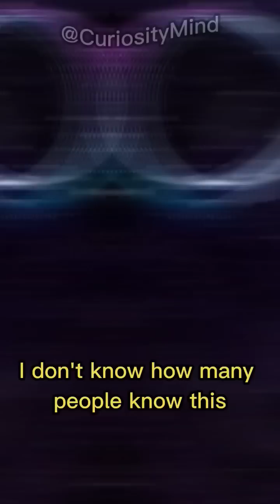Some infinities ♾️ are bigger than other infinities - Neil deGrasse Tyson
Some infinities are bigger than others - Neil deGrasse Tyson w/ Joe Rogan
From Joe Rogan Experience episode #919